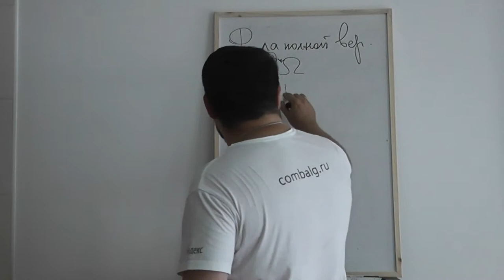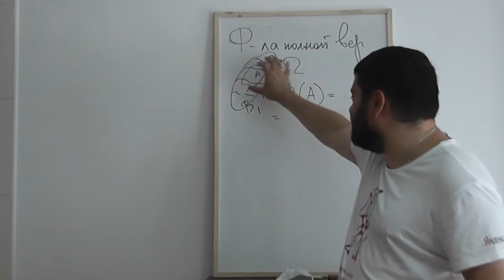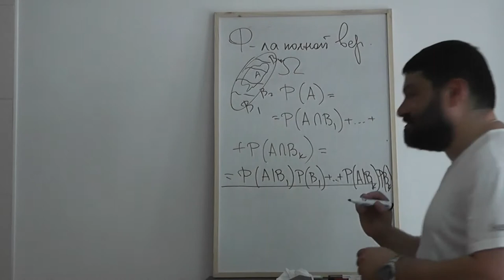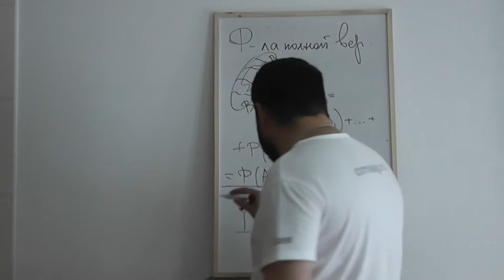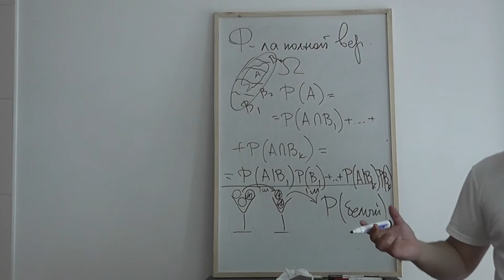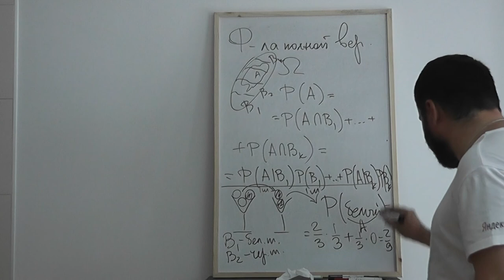6 Формула полной вероятности